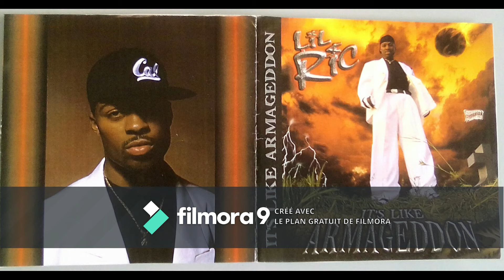Lil Ric - High Til I Dizie 1998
Album - It's Like Armageddon (AWOL Records)